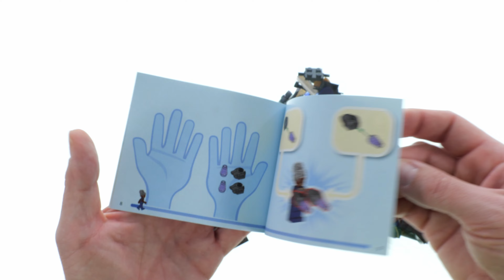LEGO Black Panther 76212 Shuris Labor – LEGO Speed Build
58 pcs
9,99$ / 9,99€